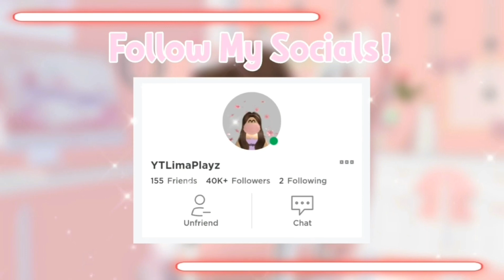OMG I'm Overpaying For *NEW* Mega Giant Blue Scarab and Mega Giant Black Scarab In Adopt Me (Roblox)